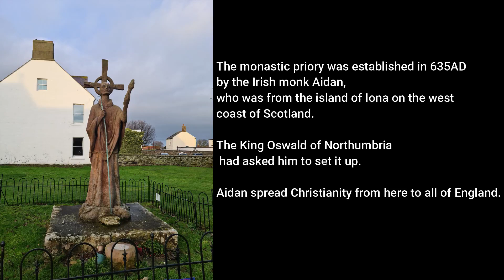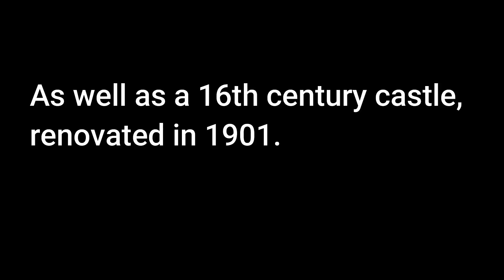Lindisfarne - Where the Vikings entered England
Lindisfarne is a tiny island on the northeast coast of England. This is the site where the Vikings first landed when they came to England. They attacked and looted the monastary established there by St Aidan in 635AD. The site is also famous as a pilgrimage site of St Cuthbert.

Amazon Music and others.